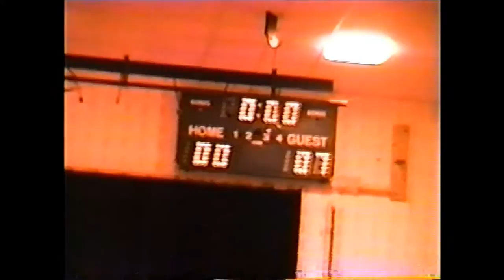Sachem Wrestling 1992-1993 | Match 02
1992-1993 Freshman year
7-0 win